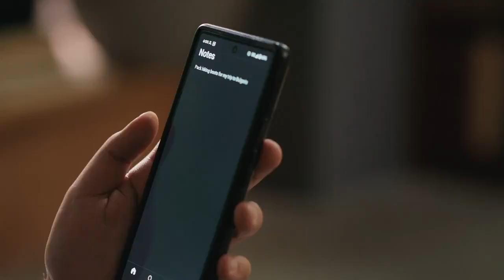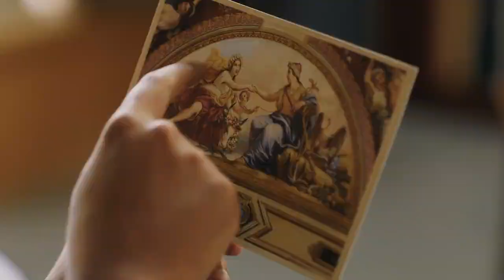Near Telepathic' Wearable Lets You Communicate Silently With Devices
Boston startup AlterEgo unveiled a wearable built on MIT research that converts silent muscle signals into speech, aiming to reshape how we communicate with machines.